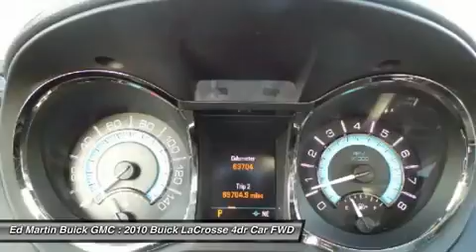2010 Buick LaCrosse 5P4895A1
2010 BUICK LACROSSE Carmel, IN
Stock# 5P4895A1

Ed Martin... The Only Name You Need To Know! Confused about which vehicle to buy? Well look no further than this terrific 2010 Buick LaCrosse. New Car Test Drive said,  ...among buyers who insist on original design, attention to detail, world-class chassis and drivetrain components, and advanced driving dynamics... the current Buick LaCrosse is an attractive, advanced sedan with all those qualities. Based on what we see, those who take the time to shop Buick LaCrosse will be quite pleasantly surprised...  This LaCrosse is nicely equipped with features such as 3.6L V6 SIDI DOHC VVT. This outstanding Buick is one of the most sought after used vehicles on the market because it NEVER lets owners down. Consumer Guide Large Car Best Buy. Ed Martin... The Only Name You Need To Know!